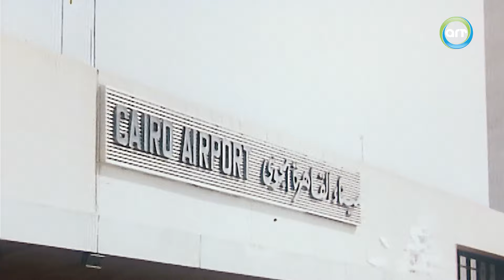رغبة نادية جندي بخدمة البلد وانتقامها من المخربين | فيلم أمن دولة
أمن دولة فيلم مصري من إنتاج عام 1999.

قصة فيلم أمن دولة :

تقوم (سميحة) بعملية خطيرة في (سويسرا) بإيعاز من المخابرات المصرية ، وفي نفس الوقت تعمل لحساب الموساد ، فهي عميل مزدوج لـ(مصر ، وإسرائيل) . العملية كانت أن تحل محل زوجة رئيس العصابة ؛ نظرا للشبه الشديد بينهما . تدور الأحداث في إطار مشوق في عالم المخابرات والجاسوسية والإرهاب الدولي في (مصر ، وسويسرا ، وأفغانستان) .

بطولة فيلم أمن دولة :

نادية الجندي : سميحة عبد المعطي/سعاد.
محمود حميدة : كمال.
محمد مختار : محيي الدين أبو الوفا.
ياسر جلال : مراد عزمي.